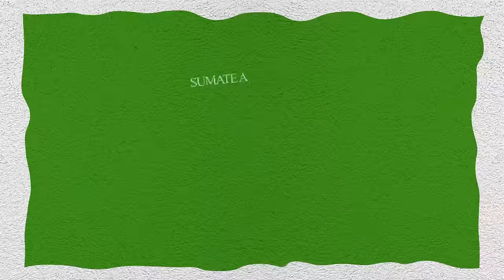¿Cómo sabemos que el Nuevo Testamento es Palabra de Dios? Pastor Mauricio Scott y Santiago Alarcón